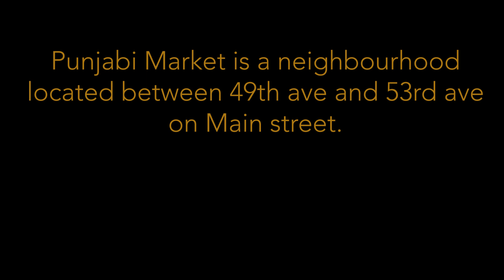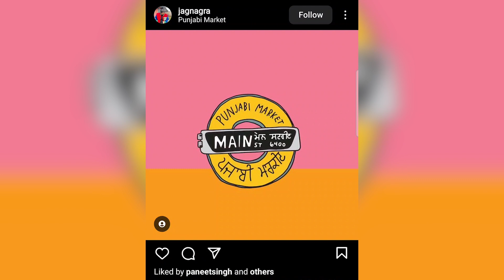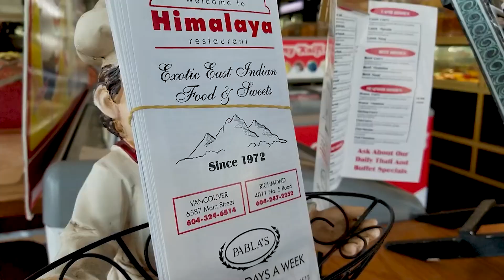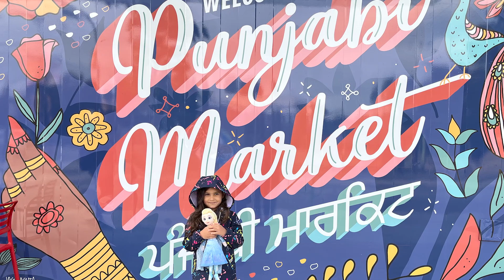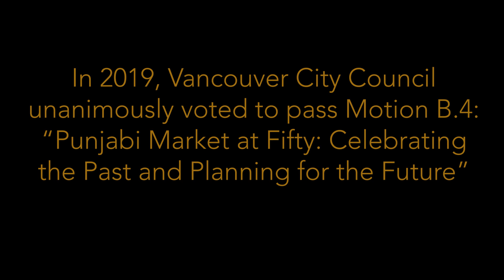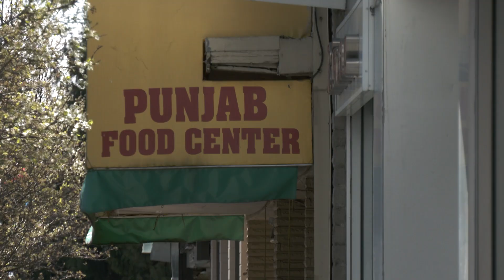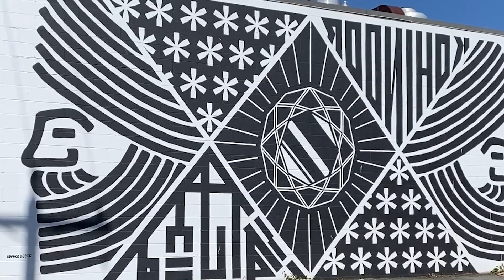Jee Aayan Nu: Welcome to the Punjabi Market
The Punjabi Market Regeneration Collective has been working to bring back the Punjabi Market that they remember seeing when they were younger. The market was once a hub for all South Asian cultures and the collective are looking to bring that back.

Produced by: David Nava, Shivani Joshi, Deniz Senoglu, Parmvir Kang